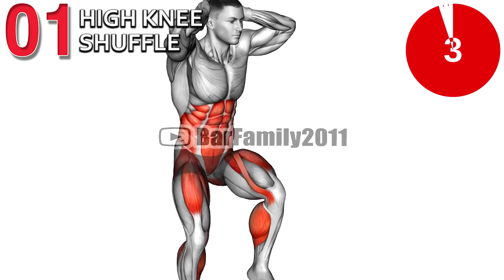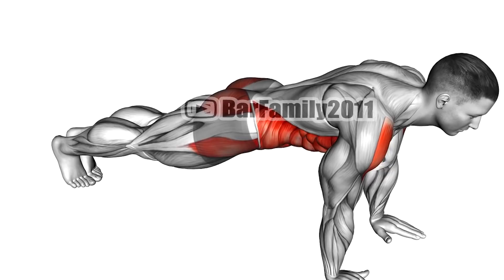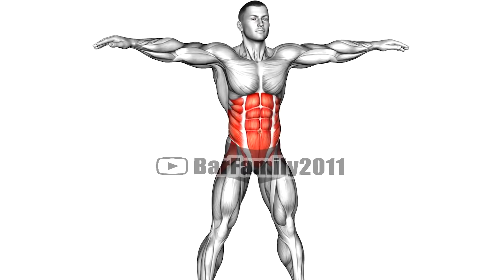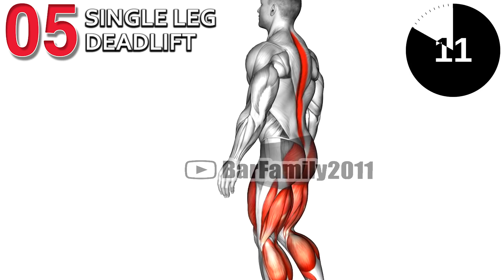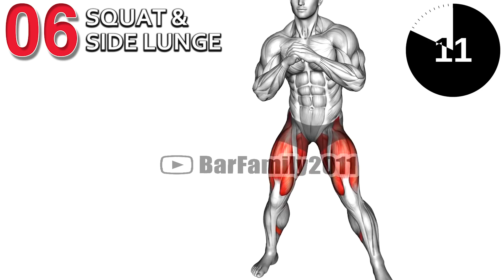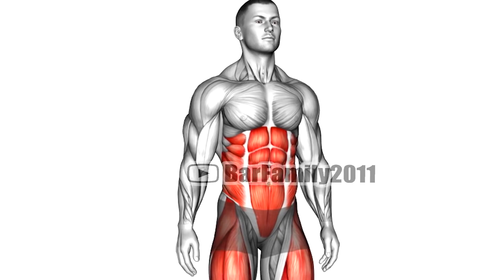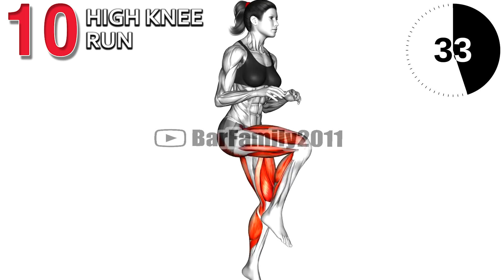Workout Challenge To Slim Down Body Fat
fastest weight loss exercise exercise for slim body for female fat burning exercises at home slim body workout male full-body weight loss exercise full body weight loss exercises at home full body workout for weight loss female workouts for losing weight and toning How can I slim down my body fast?
What exercise burns the most belly fat? How can I slim my body in 7 days?

0:00 High Knee Shuffle
1:01 Run & Jump
2:01 Plank Jacks
3:01 Bodyweight Windmill
4:01 Single Leg Deadlift
5:01 Squat & Side Lunge
6:01 Standing AirBike
7:01 Squat side kick
8:01 Jump Squats
9:01 High Knee Run